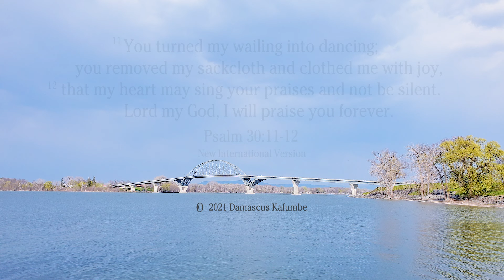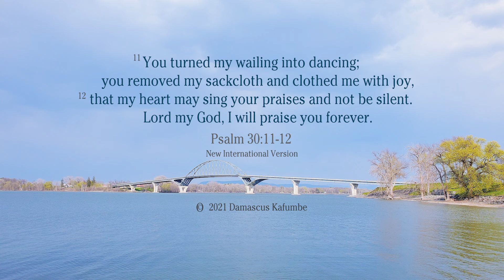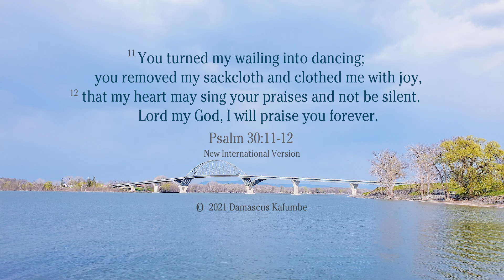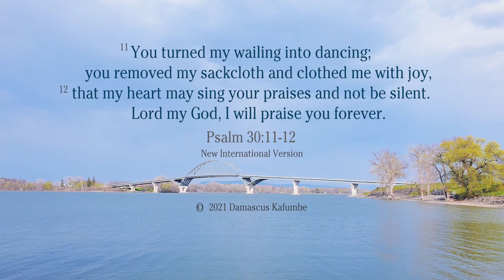You Turned My Wailing into Dancing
Music for prayer, worship, and meditation based on Psalm 30: 11-12